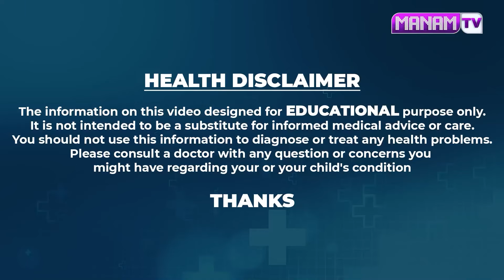Khadar Vali - ఈ గంజి త్రాగితే మోకాళ్ళ కీళ్ల నొప్పులు ఉన్నావారంలోనే తగ్గిపోతాయి | Heal Knee Pains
Watch ►Khadar Vali - ఈ గంజి త్రాగితే మోకాళ్ళ కీళ్ల నొప్పులు ఉన్నావారంలోనే తగ్గిపోతాయి | Heal Knee Pains | Manamtv Hyderabad Health